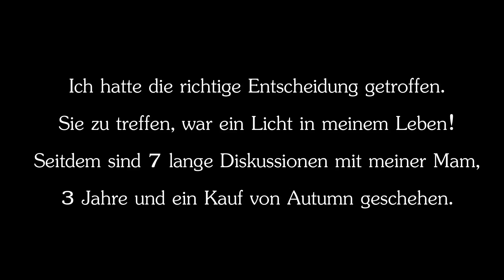Ein Blick, der mein Leben veränderte... Kurzgeschichte - Star Stable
Hey :D

Ich hoffe, dir hat mein Video gefallen ! :)
Wenn ihr Bemerkungen habt oder Fragen, einfach ab in die Kommentare :D

                                                         ---NEU---
May hat einen Discord Server! schaut gerne vorbei! :D
Ich spiele hier Star Stable
Eine fantastische Online Pferde Welt wo man viel erleben kann.
Wenn ihr mehr über Star Stable erfahren wollt dann guckt unter dieser Seite nach
Dort erfahrt ihr alles was ihr zu diesem spiel wissen müsst und wie ihr das Spiel spielen könnt etc.

Viele die das Fragen:

Auf Welchem Server bist du ?
: Inmoment bin ich auf allen Server zu finden :) Ich wechsel so gut wie jeden Tag :)

können wir mal zusammen aufnehmen ?
: Mittlerweile habe ich einfach nicht die Zeit dazu, mit jemanden aufzunehmen :) Also eher nicht, tut mir leid :/ ♥

Mein altes Mikrofon

Mein Schneideprogramm

Viel Spaß :)

Wenn es euch gefallen hat, dürft ihr gerne ein Huf nach oben dalassen :D ♥